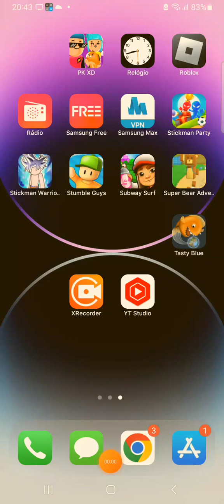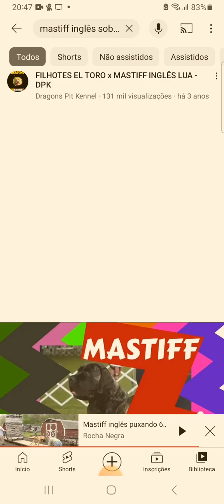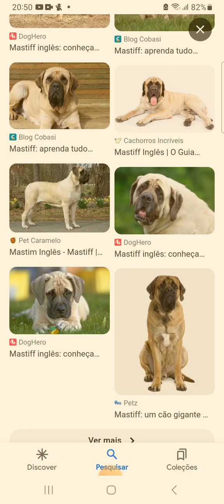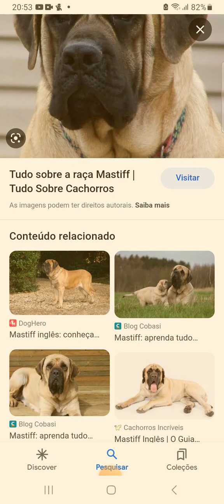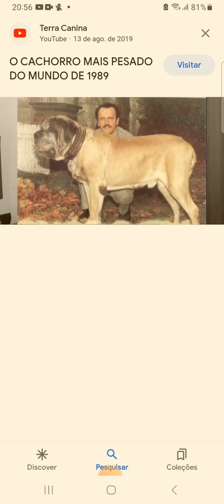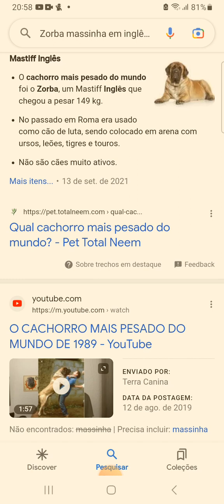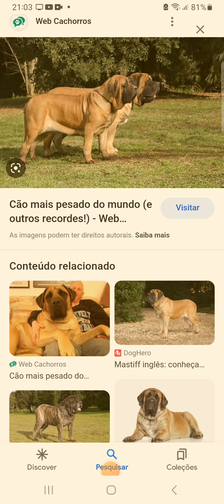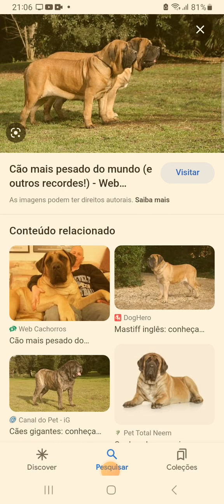13 de abril de 2023